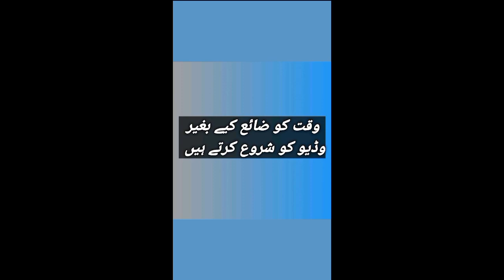Yummy Chicken Rolls / KFC style rolls/